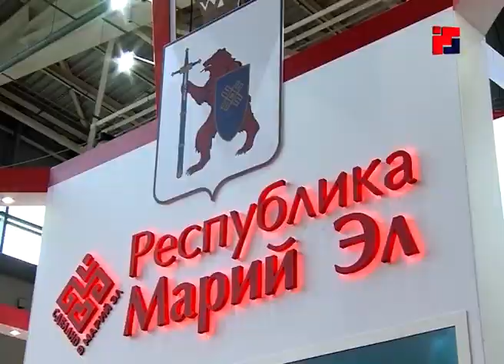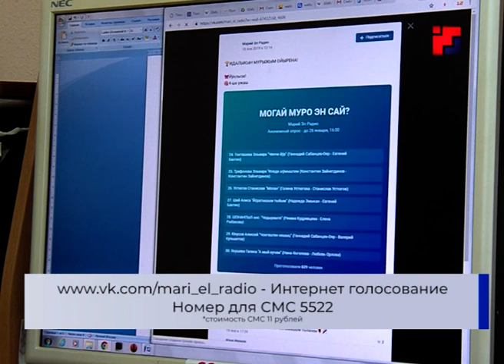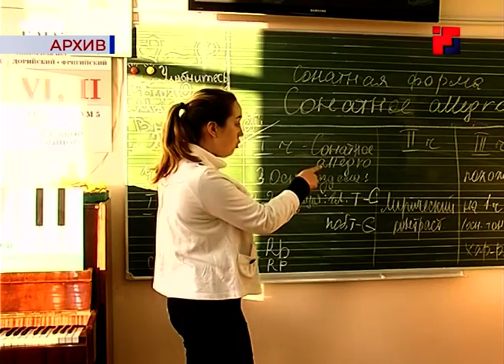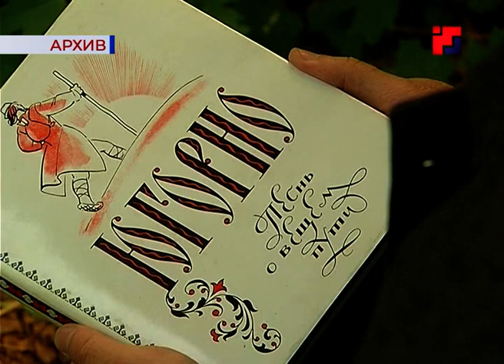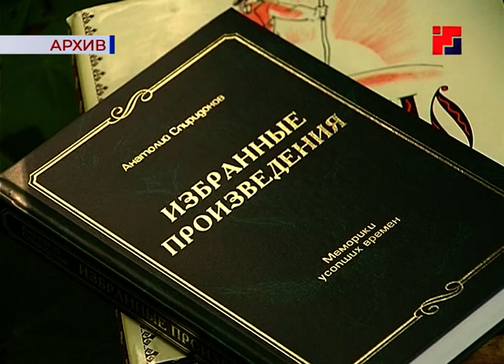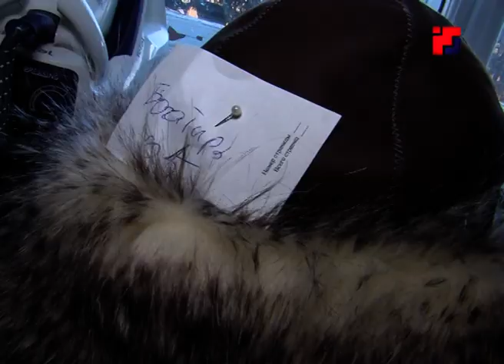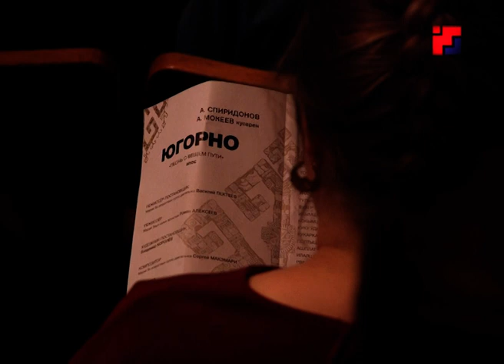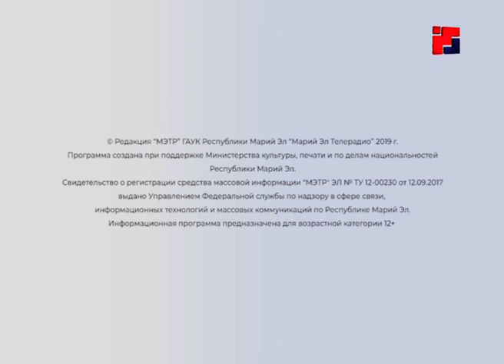Новости «Марий Эл Телерадио» от 22 января 2019г.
1. В поселке Знаменский Медведевского района открылся новый детский сад.
2. Мясной пирог кравец стал национальным брендом Марий Эл.
3. Рубрика «Сводка 112».
4. К 226 годам заключения приговорили членов ОПГ за распространение наркотиков в Йошкар-Оле.
5.В Марий Эл возбуждено уголовное дело по факту незаконной игорной деятельности.
6. Вопросами спорта в Марий Эл займутся лучшие тренеры республики.
7. 30 лучших марийских песен 2018 года прозвучат на фестивале «Идалыкысе муро».
8. Районные музыкальные школы в Марий Эл получат новые пианино.
9. В театре им. Шкетана прошла долгожданная премьера постановки «Югорно».